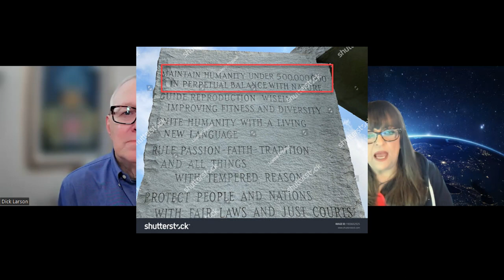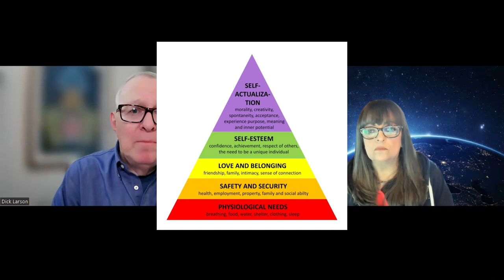Are We Experiencing A Global Awakening? What You Learn Will Astound You. And Maitreya's Teaching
Dick Larson is a counselor with a background in education who addresses the issues of meditation and practical spirituality. He has been a guest on radio talk shows nationwide, co-hosted a radio program, and produced and hosted a series of public access television shows that air around the nation. Dick gives public lectures on the Ageless Wisdom Teachings and their relationship to what is happening in the world today. His message is one of great hope for our future.